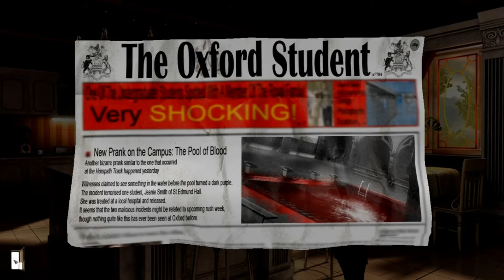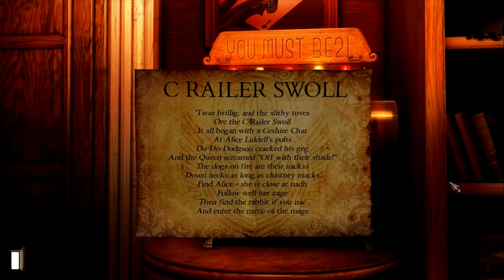Let's Play Gray Matter-Part 12-Alice in Wonderland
In this episode, I explore more of St. Edmund hall and get started on my next Daedalus Club riddle. Also it's the return of slow walking animation, because we're not allowed to have nice things, apparently.